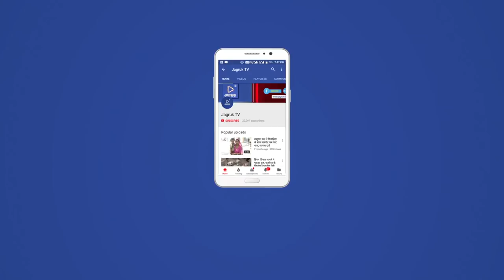JAGRUK TV : जालोर : मांगों को लेकर किसानों का आंदोलन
जालौर भारतीय किसान संघ के बेनर तले किसानों की विभिन्न मांगों को लेकर अनिश्चितकालीन धरना मंगलवार को कलेक्ट्रेड के सामने धरना सुरू हुआ। किसानों ने आक्रोश जताते हुए किसान भाइयों को संबोधित भी किया। वर्ष 2017 में खरीफ फसल खराबी का बीमा कंपनी द्वारा किसानों के साथ भेदभाव किया गया है। ज्यादातर किसानों का बीमा क्लेम से वंचित रहे हैं । बीमा कंपनी द्वारा छल कपट करके किसानों के प्रीमियम राशि हड़प रही है एव क्लेम की राशि नहीं दे रही है ।